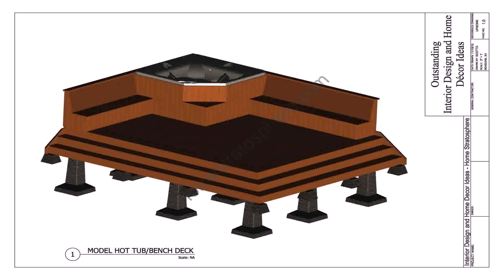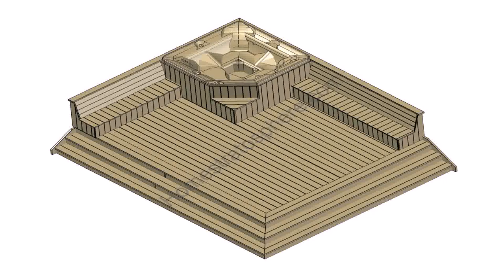How To Design A Deck Around A Hot Tub